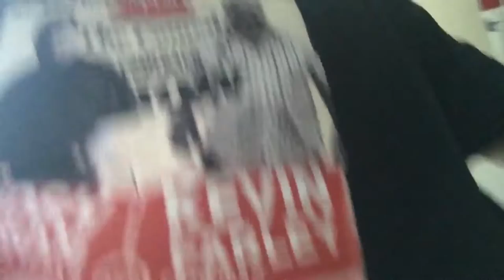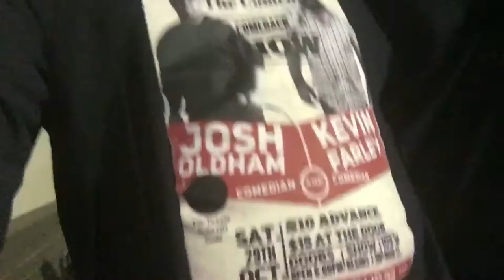Bum 3/3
Follow stand up comedian Josh Oldham with no job, no car and no money four months before one of his big comedy shows. Nothing goes correct.